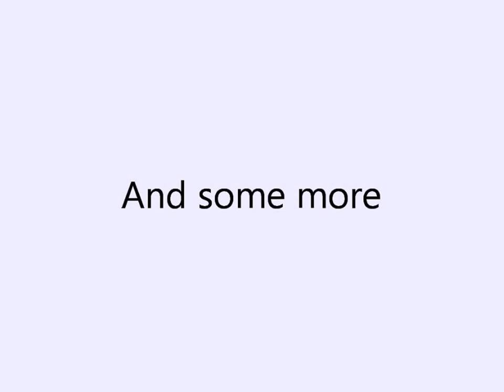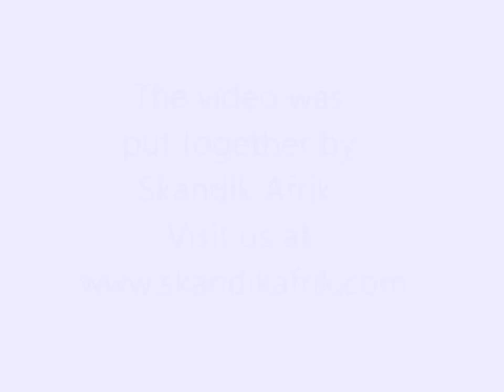Partille Cup 2013, exclusive fun at the camps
Partille Cup 2013 was a great experience for the youth that participated across the world. It was an emotional experience.Regardless of the outcome at the pitch, there was a happy and unified atmosphere at the camps that was created by the magic of music. Skandik Afrik did exclusive coverage of the African participants in the tournament.